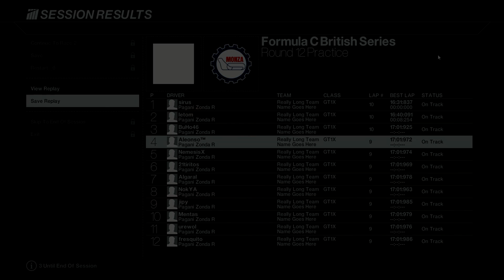Project Cars: Online (b803) {Pagani Zonda R @ Monza GP}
Carrera online en un evento semanal de los domingos de LFO Club.

PC:

MB= Gigabyte GA-Z77X-UD3H
RAM= 16GB G.Skill RipjawsZ DDR3 1600
VC= Gigabyte GeForce GTX 670 OC 2GB GDDR5
HDD= Crucial M4 128GB SSD + WD Caviar Black 1TB
PSU= AeroCool Strike-X Power 800w
Case= NOX Coolbay TX Docking USB 3.0